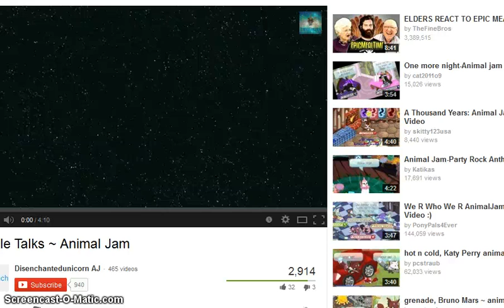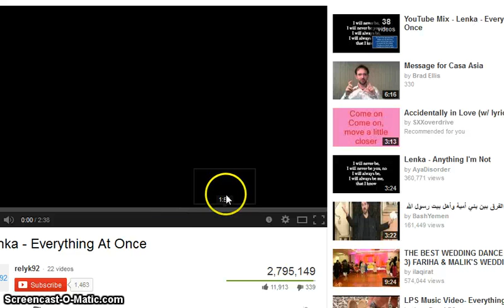animal jam-plushiecoolector#1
I saw julian2 do it and it looked super fun!